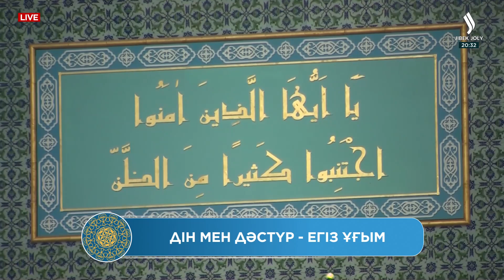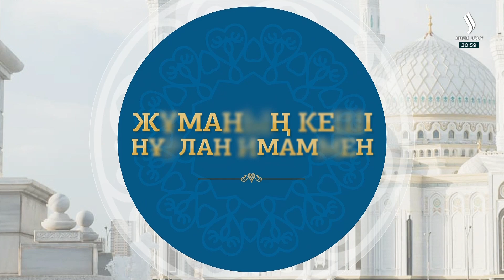Дін мен дәстүр - егіз ұғым | Жұманың кеші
Бүгінгі эфирдің тақырыбы: Дін мен дәстүр - егіз ұғым